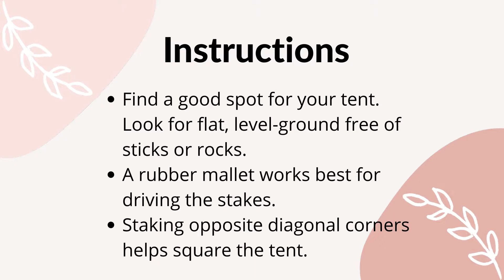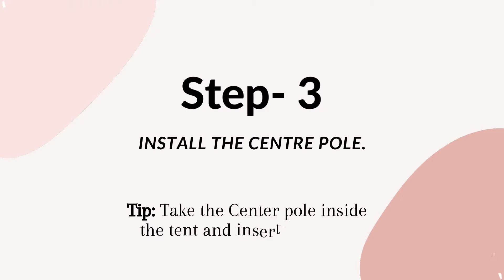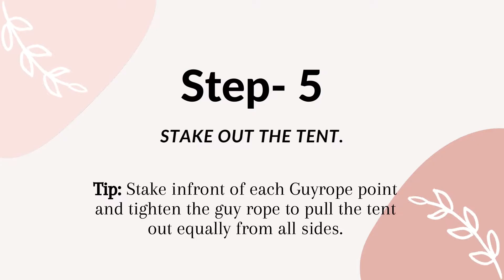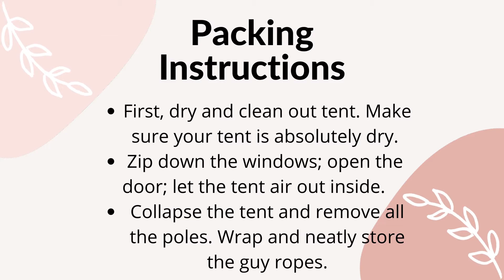Bell Tent Pitching Video (Instruction for Pitching Bell tent 4 Meter)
Before You Set Out
You should assemble this tent at least once before your trip to familiarize yourself with the process, and make sure all the parts are in good condition.
At least two adults are required for set up.

IMPORTANT
1.  After initial set-up, it is recommended that you spray the tent with water and allow it to dry completely. This seasons the canvas. The water causes the canvas to shrink slightly, closing the needle holes where the canvas was stitched. This process is only required once.
2.  The tent must be completely dry before storage! STORING A WET OR DAMP TENT, EVEN FOR A SHORT TIME, CAN RUIN IT.

Assembly Instructions
The use of protective gloves and eyewear is recommended during assembly.

Step 1 - Stake the Tent
By Using Standard Statke (Small) to stake each of the tent's four corners, making sure that the tent is taut (but not too tight) and square. Continue to place a standard stake (Small) through each of the remaining stake loops. Do not over tighten. Do not yank on stake loops
Tips:
1)  A rubber mallet works best for driving these stakes.
2)  Staking opposite diagonal corners first helps square the tent.
3)  Drive in stakes with the tip angling toward the tent. Secure the hooks on the
end of the stakes over the tent loops.
4)  In soft sand or snow, use a dead-man anchor. Make sure that the anchor is
secure. Bury a horizontal piece of wood approximately 12 - 18 inches deep
with a guyline connecting to the stake loop. Make sure that the anchor is secure.
5)  For windy conditions, additional guylines should be used (sold separately). Secure guylines to tent frame, and tie to a tree, unmovable object, or stake into the ground. It is also recommended to face the small end of the tent into the wind.

Step 2 - Lay out the Frame
Connect the Center Poles and Ridge Poles by extending them.

Step 3 - Install the Center Pole
Join all poles together. Take the Center poles inside the tent and insert the pole in the following order.

Step 4 - Erecting the Tent
After the Center Pole is set in place start pushing up the tent by lifting the Center pole until the center pole is fully extended and on it's place.

Step 5 - Installing Door Frame
Pass the Pole Pi nth rough the Grooment on the door top and extend the pole until fully strected.

Step 6 - Staking out the Tent
Stake infrnt of each Guyrope point and tighten the guy rope to pull the tent out equally from all sides.

Take Down and Storage
First, dry and clean out tent. Make sure your tent is absolutely dry. Zip down the windows; open the door; let the tent air out inside. Sweep clean of any dirt or debris. Collapse the tent and remove all the poles. Wrap and neatly store the guy ropes.
Tips: 1) This tent has a lot of guy ropes. Save yourself the frustration of a tangled guy rope mess. Wrap guy ropes, then secure them with twist-ties, elastics, or zip-lock bags. 2) If you have to break camp when the tent is wet, that is okay. Just be sure when you get back, to unroll and open up/ hang out to completely dry. The sooner the better. Periods of time exceeding 48 hours could allow mold to grow.

Care
VERY IMPORTANT-Your tent must be completely dry before storage! STORING A WET OR DAMP TENT, EVEN FOR A SHORT TIME, CAN RUIN IT.
To clean tent, hose down with water and wipe with a cloth. Do not use soaps and detergents as they can damage the water-repellant treatment of the canvas.
Do not spray insecticides or bug repellant directly on the canvas. This may damage the water-repellant treatment.
For long-term storage, store in a cool, dry location that is not exposed to direct sunlight. This tent is equipped with quality zippers. To prolong zipper life, do not grind the zippers around corners. If needed, pull the canvas, windows or doors to help zippers glide smoothly. Keep them clean from dirt.
You should rarely have to retreat the canvas. Winter camping can be an enjoyable experience in a Canvas tent. However, this tent is not designed to withstand heavy snow accumulations for extended periods of time. The tent will need to be cleared
of snow multiple times a day during heavy snowfall.